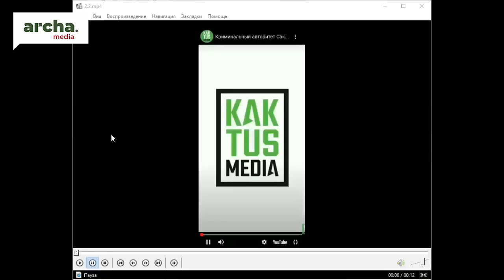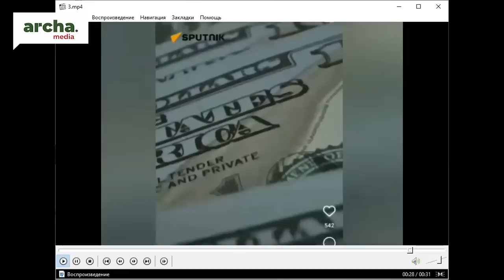Камчы Көлбаевдин өлүмү бүткүл Орто Азия чөлкөмүндөгү саясий-коомдук абалга таасирин тийгизеби?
Эфирде: Артур Медетбеков, генерал-майор, УКМКнын төрагасынын мурдагы орун басары.